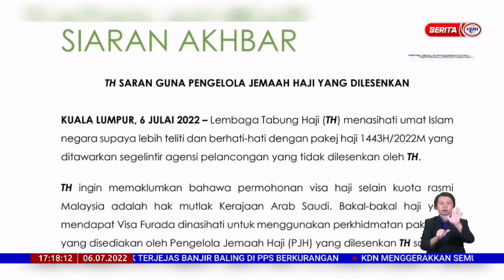6 JULAI 2022 – BERITA WILAYAH – PERMOHONAN VISA HAJI HAK MUTLAK ARAB SAUDI